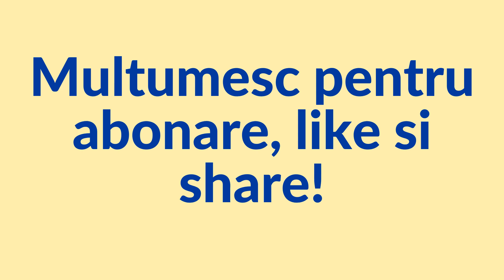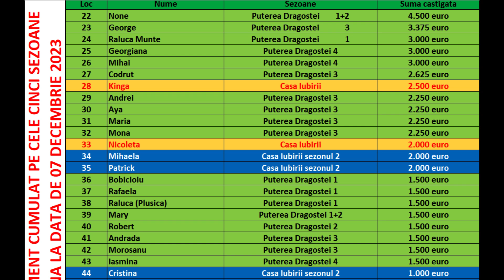Casa Iubirii - Urmeaza o noua cearta in Casa Iubirii!